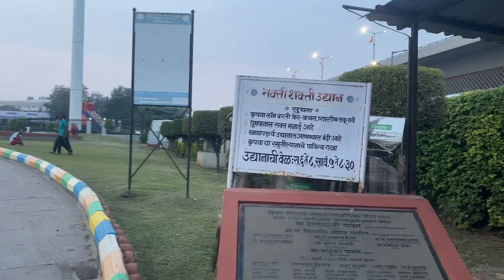papa ki Pari ka Jabbar just reaction ￼🥰🥰🤣🤣🤣😂😂🤣🤣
papa ki Pari ka Jabbar just reaction 🥰🥰🤣🤣🤣😂😂🤣🤣नमस्कार दोस्तो

कैसे है आप लोग एकदम स्वस्थ और मस्त होंगे आज के हमारे इस ब्लॉग में मैं पारुल के साथ काली घाटी जाता हु और वहा पे काफी मस्ती करते है हम लोग इसी इसी दौरान बार बार पारुल के फोन पे कॉल आ रहा था पूछने पर कहने लगी की उसका बॉयफ्रेंड फोन कर रहा है ये लड़की मेरे से जूठ बोली इसने कहा था की ये सिंगल है। ब्लॉग को पूरा देखे और कॉमेंट करना ना भूले और इसके साथ आगे मैं क्या करू जरूर बताए

hello friends How are you all? You will be very healthy and happy. In today's blog, I go to Kali Ghati with Parul and we have a lot of fun there. During this time, calls were coming repeatedly on Parul's phone. When asked, she said that Her boyfriend is calling. This girl lied to me and said that she is single.